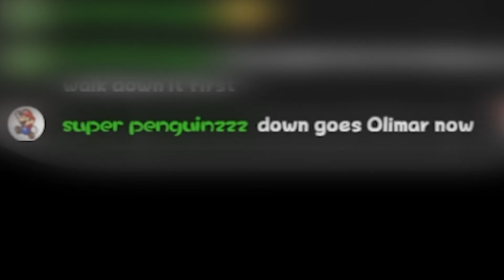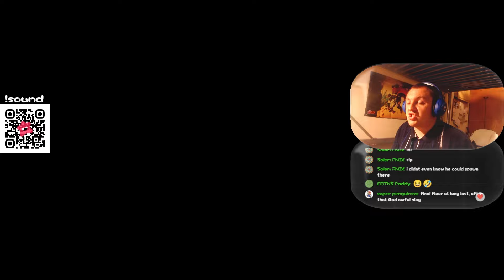Pikmin 2 Kaizo Edition ISO Hack - Part 49 BUMBLING BEETLES & BULBORB BATTLES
There's so many Anode Beetles, and Bulborbs fed by Snitchbugs... but the lack of frogs shocks me.